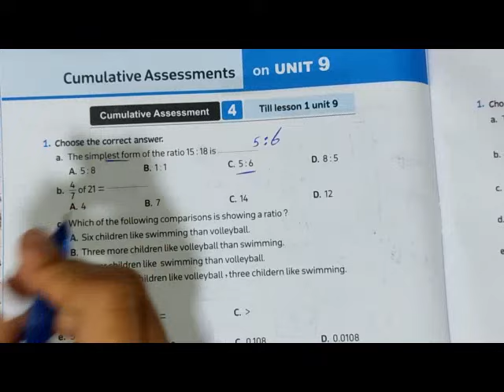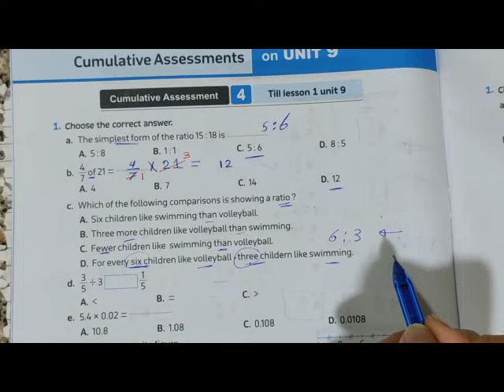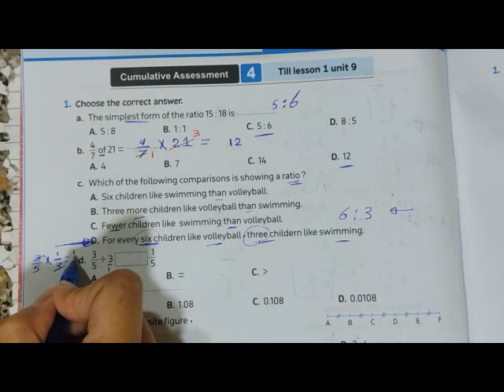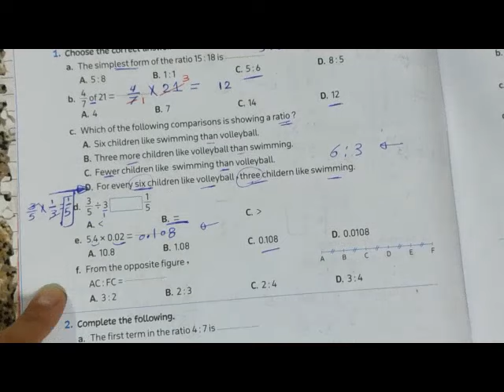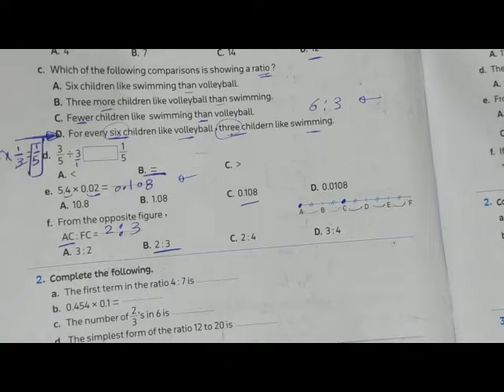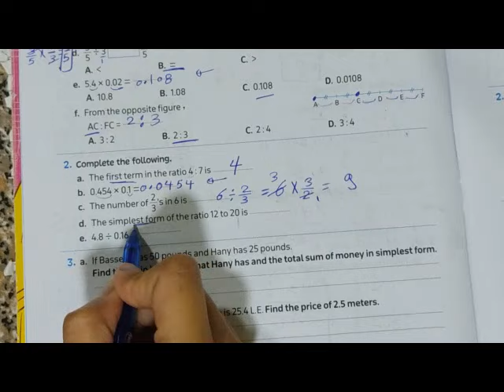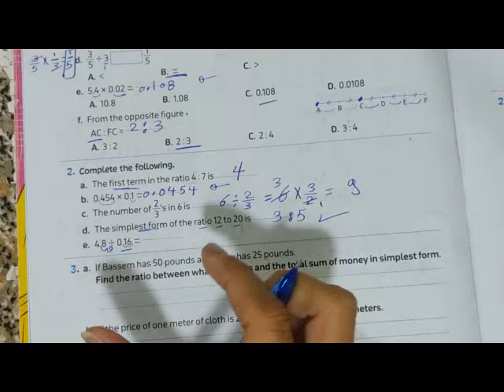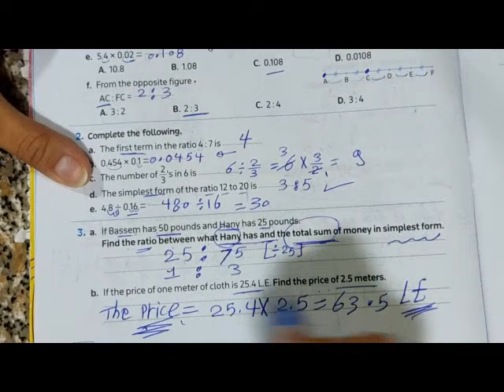Sheet 4 / ماث الصف السادس / الترم الثاني / المعاصر2024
math for grade six
second  term
Droos math
المعاصر 2024
ماث الصف السادس
الترم الثاني
المنهج الجديد
دروس ماث
جريد 6